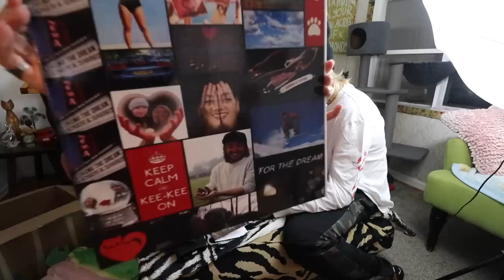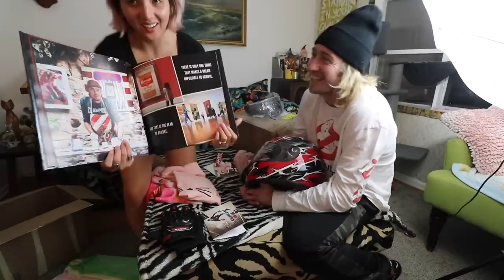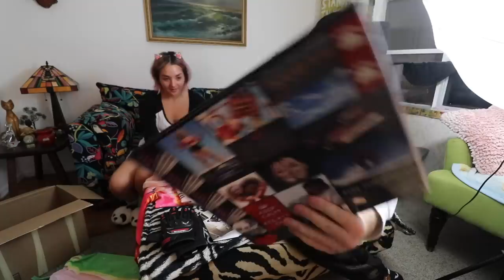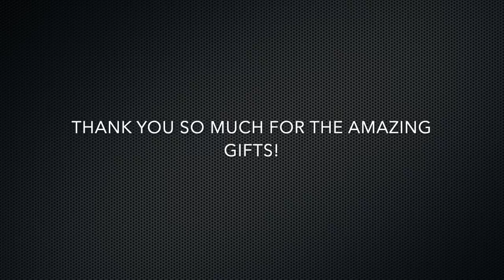THE MOST AMAZING GIFT PACKAGES FROM SUBSCRIBERS!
Thank you to Cindy Harmer and Genevieve for the unreal presents!